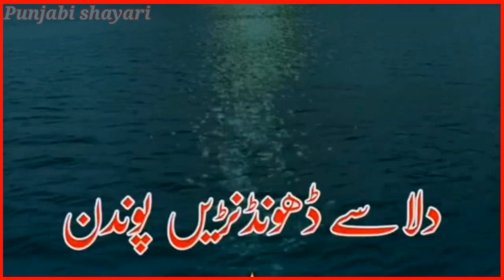Punjabi WhatsApp status Punjabi shayari status Dohray